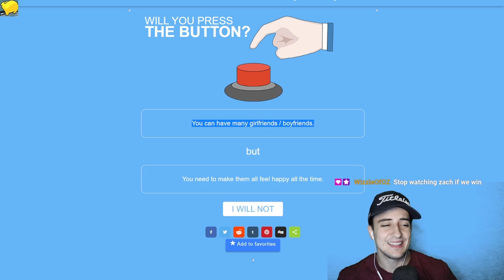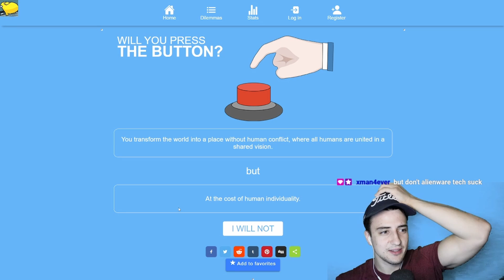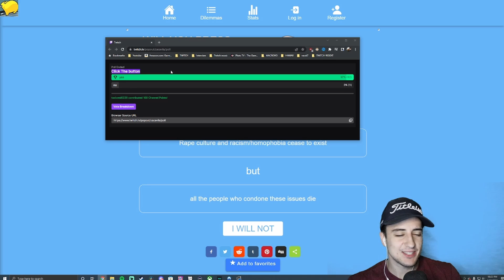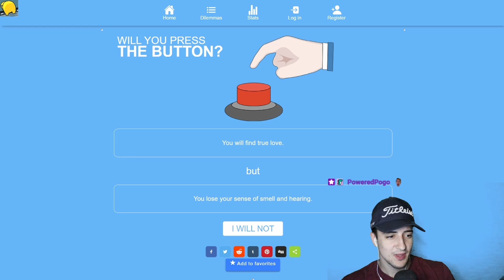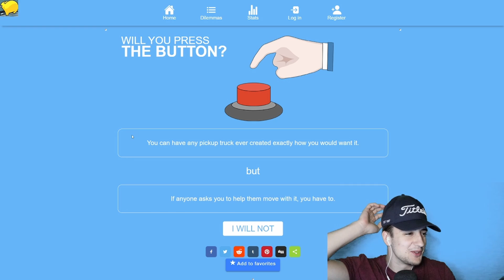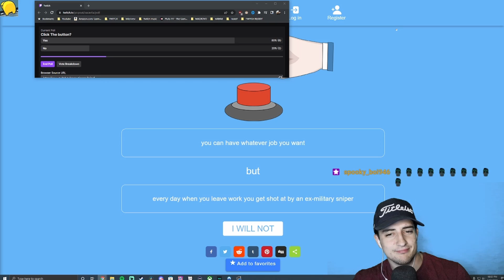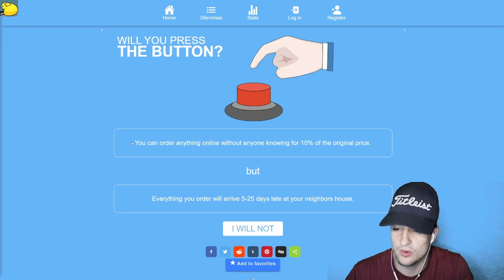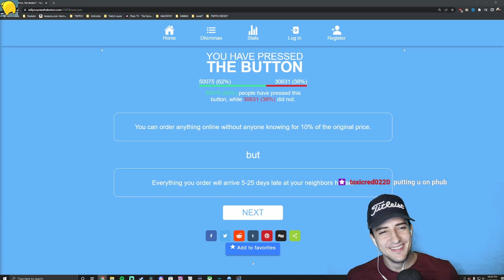I Lost $100 Clicking This!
A battle between chat and I, who will win? -